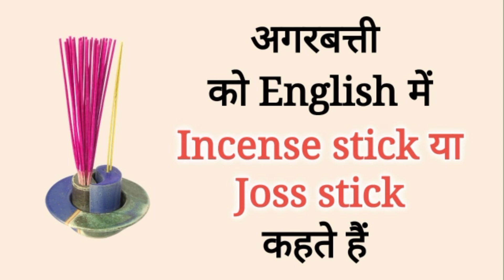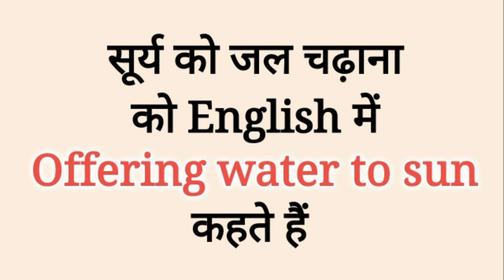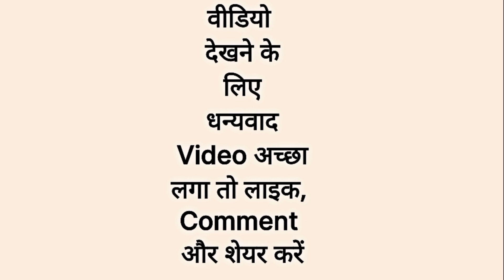छठपूजा प्रसाद अगरबत्ती कपूर मोमबत्ती ko English me kya kahte | Chhath puja related words in English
Chhath Puja Related Words Name in English with Picture | Chhath Puja Related Words Name in Hindi and English with picture
Common Hindi words with English Meaning
छठ पूजा से संबंधित चीजों के नाम हिंदी अंग्रेजी में फोटो के साथ
अगरबत्ती को इंग्लिश में क्या कहते हैं ?
Agarbatti ko English mein kya Kahate Hain
मोमबत्ती को इंग्लिश में क्या कहते हैं ?
Mombatti ko English me kya Kahte Hai
दीपक को इंग्लिश में क्या कहते हैं ?
Deepak ko English me kya Kahte
रूई की बाती को इंग्लिश में क्या कहते हैं ?
Rui ki Bati ko English mein kya Kahate Hain
हवन सामग्री को इंग्लिश में क्या कहते हैं ?
Havan samagri ko English me kya Kahte Hai
कपूर को इंग्लिश में क्या कहते हैं ?
Kapoor ko English mein kya Kahate Hain
छठ पूजा को इंग्लिश में क्या कहते हैं ?
Chhath puja ko English me kya Kahate Hain
सूर्य देवता को इंग्लिश में क्या कहते हैं ?
Surya Devta ko English mein kya Kahate Hain
सूर्य को जल चढ़ाना को इंग्लिश में क्या कहते हैं ?
Surya Ko Jal chadhana ko English mein kya Kahate Hain
गंगाजल को इंग्लिश में क्या कहते हैं ?
Gangaajal ko English mein kya Kahate Hain
प्रसाद को इंग्लिश में क्या कहते हैं ?
Prasad ko English mein kya Kahate Hain